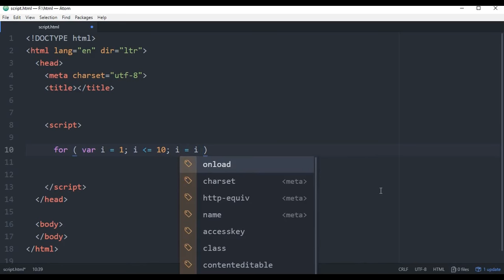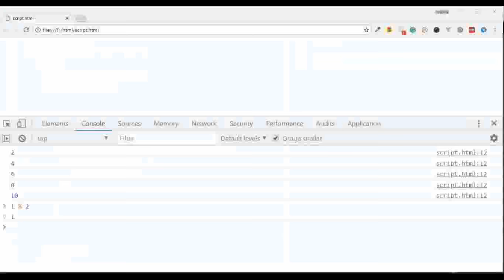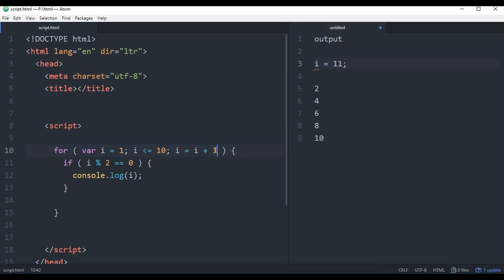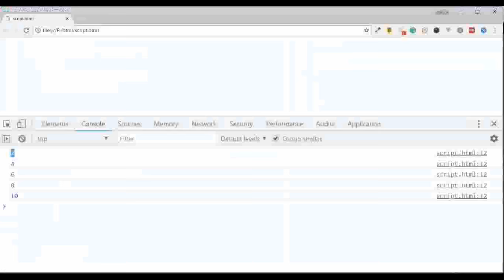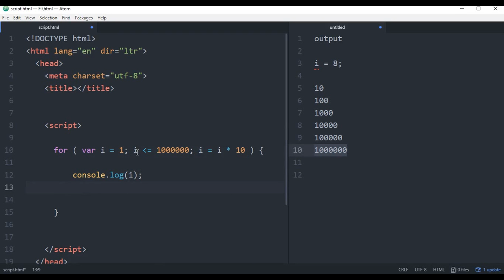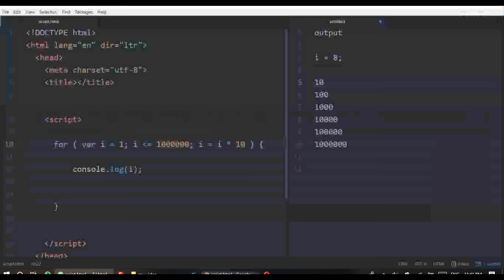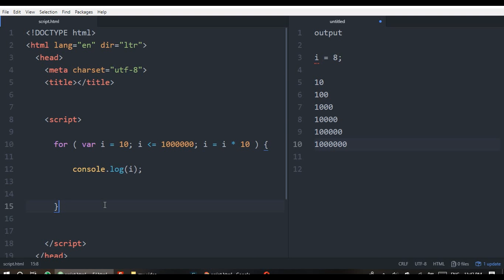Uses examples | EP 10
In this video, I have explained some examples how to use the loop, the conditions to solve problems in javascript. Show loop increment, decrement. explained the execution of a script,